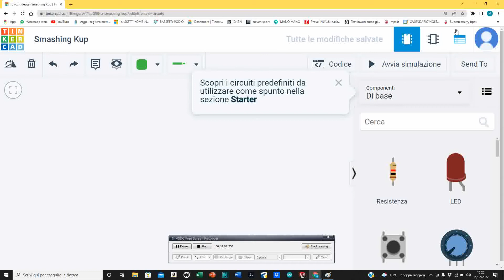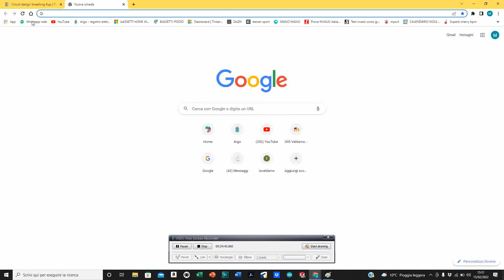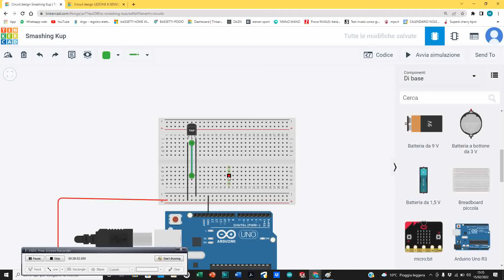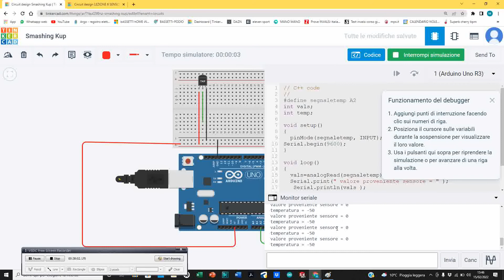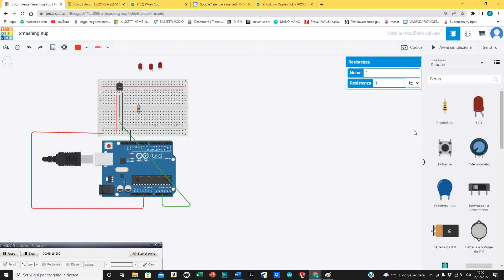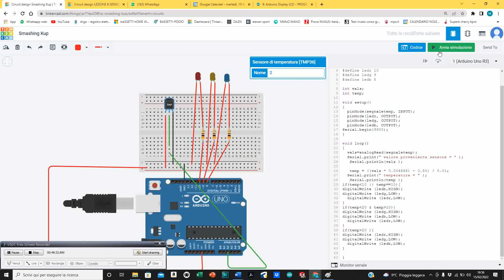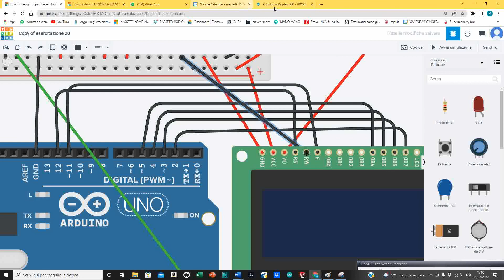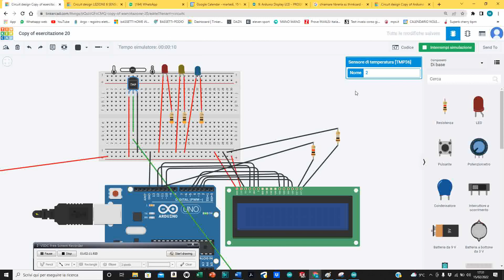2 LEZIONE CORSO ROBOTICA I SENSORI